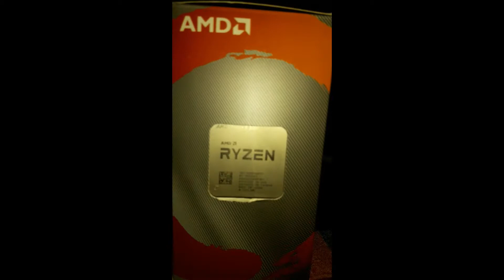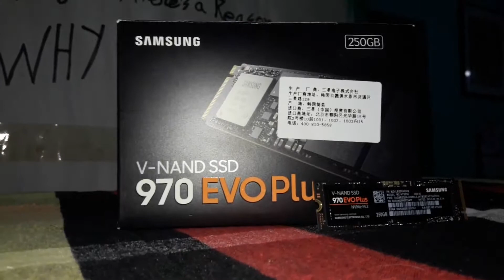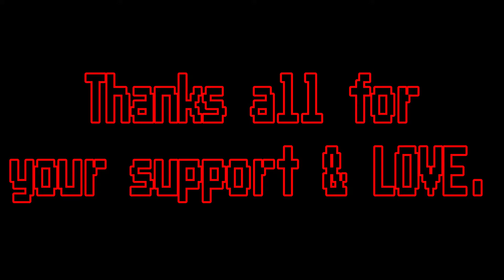Building My High-end RIG | PIKACHU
Hey Guys whassup?? My name is. well I'm Currently Hiding Under the Shadow,So You can Call me "PIKACHU"

In This channle,I mostly mage Gaming Contents ...Just Trying To be Better than Before.

I'm new in Video Editing,,,its a challange for me to edit a videos...still I'm Trying my best. Because of my Low end PC ..i cant increase my video quality.. I'll upgread my PC As soon as Possible .

RIG DETAILS :

Processor : RYZEN 5 3600,
Mobo : MSI MAG X570 Tomahawk Wifi,
GPU : ASUS GT 730(GDDR4,,,2 GB),
Ram :Corsair Vengencer RGB PRO LPX 32GB, DDR4-3200 MHz(8*4),
SSD 1:Samsung 970 EVO PLUS NVME M.2-250GB
SSD 2: Apache Panther -240GB,
HDD : 1 TB WD BLUE,
PSU : Corsair RM750-750w,
Casing : Corsair iCUE 220T,
Mouse : Corsair Harpoon,
Keyboard : APointTech V100,
Headphone : A4Tech Bloody G345,
Monitor : Samsung-SF350.